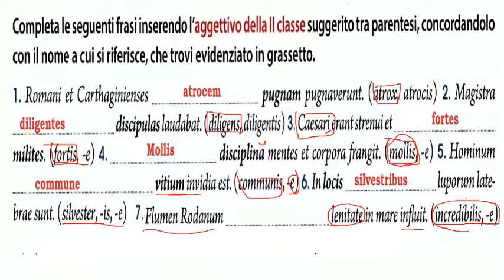7.Aggettivi della seconda classe (esercizio svolto, seconda parte)